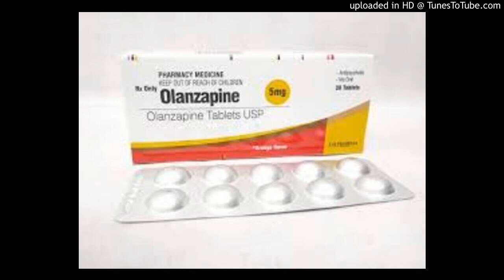olanzapine - official final take